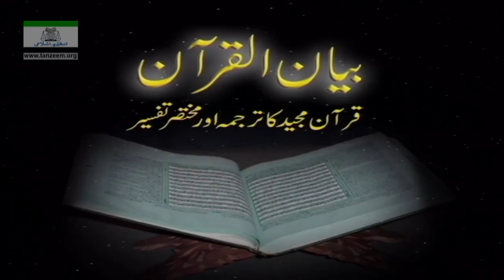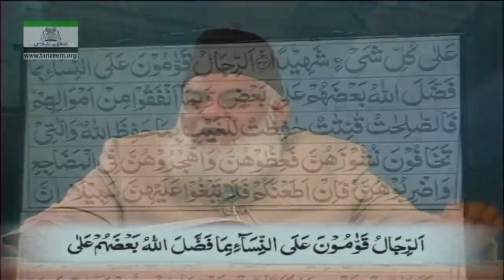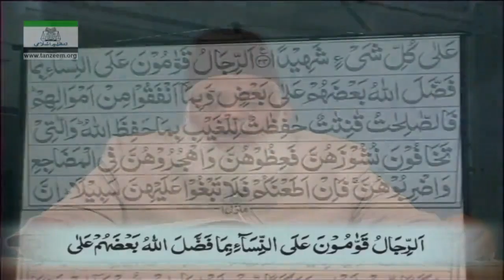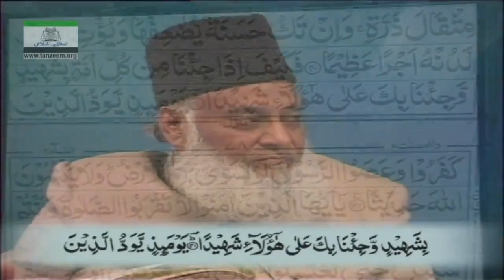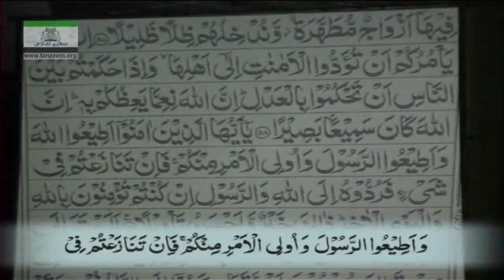Suran An Nisa 31 to 65 by Dr Israr Ahmad Quran Translation in Hindi and urdu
Quran explanation by dr israr ahmad